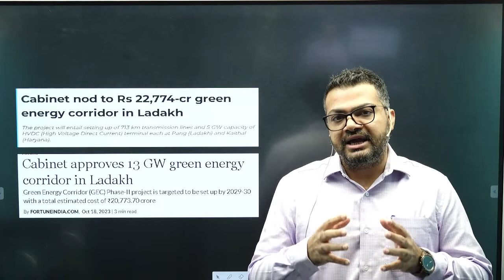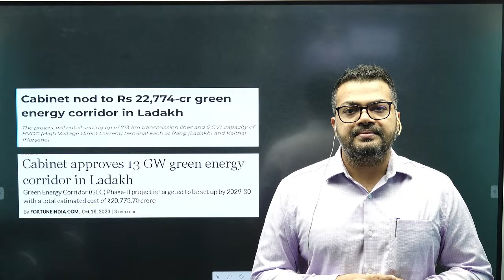Green Energy Corridor | Science & Technology | By Akshay Vrat | UPSC CSE 2024 | Rau's IAS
In this video, we will learn comprehensive overview of the Green Energy Corridor (GEC).

This session is open to all students who are preparing for the UPSC Civil Services Examination (CSE) 2024.

The session will be conducted by Akshay Sir. He will be available to answer all your questions and clear your doubts. The session will be held on 05 Nov, 2023, at 12:30 pm.
🎯Know More
🎯Connect with Rau’s IAS Study Circle